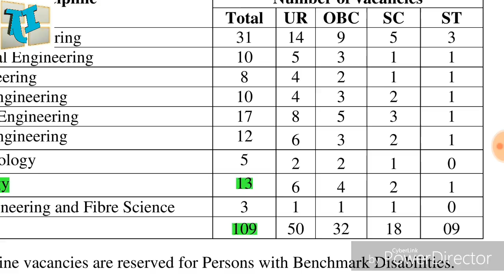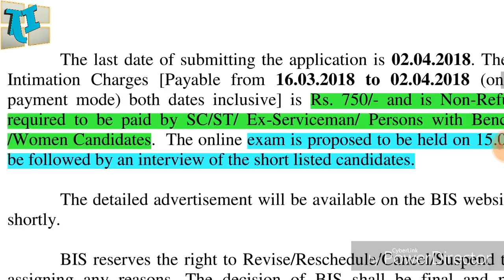BUREAU OF INDIAN STANDARDS RECRUITMENTS || DEGREE PASS || SALARY 79,929